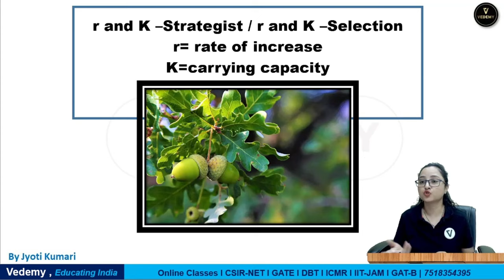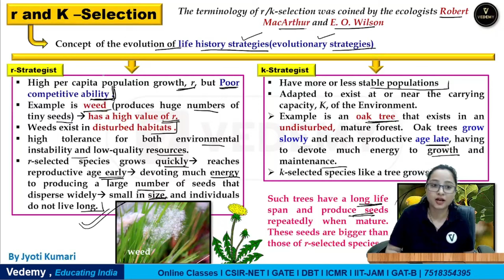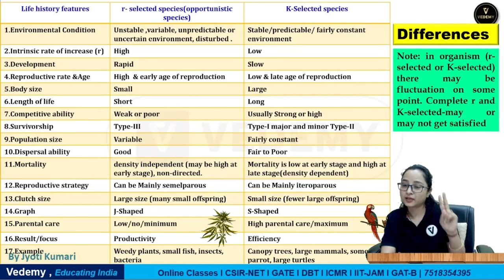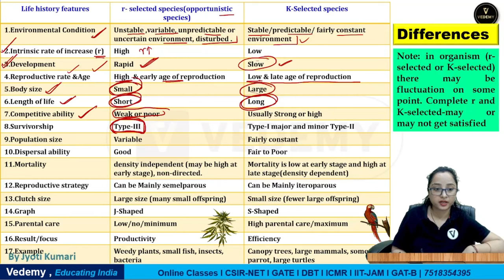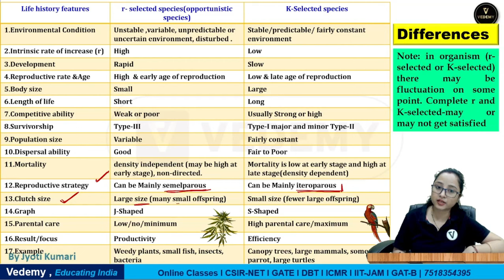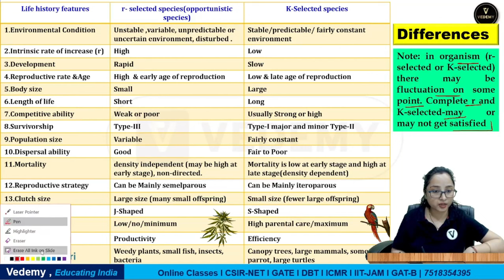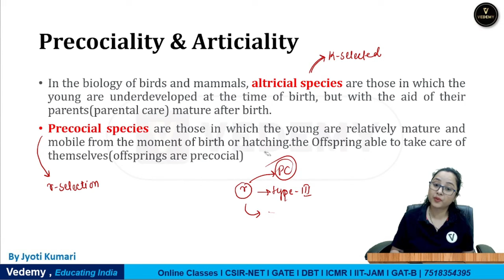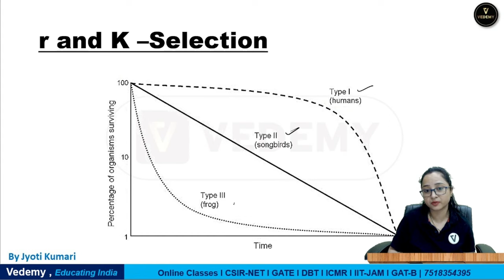R & K Selection | Ecology | By Jyoti Kumari | CSIR | GATE | DBT | ICMR | CUET | ICAR | IIT JAM